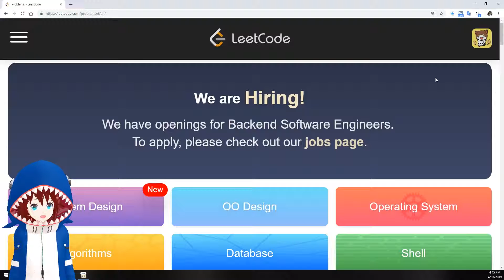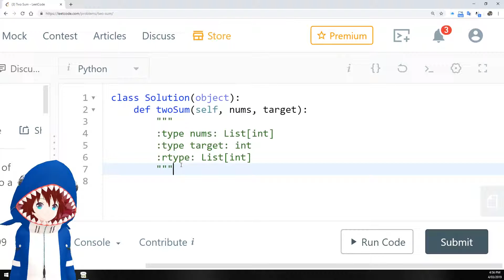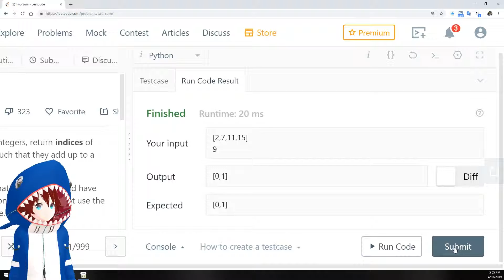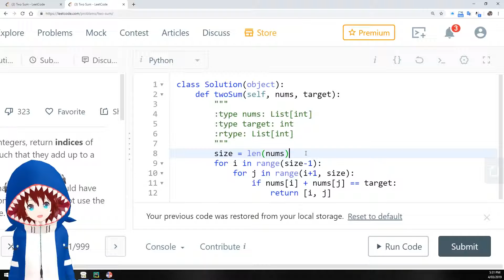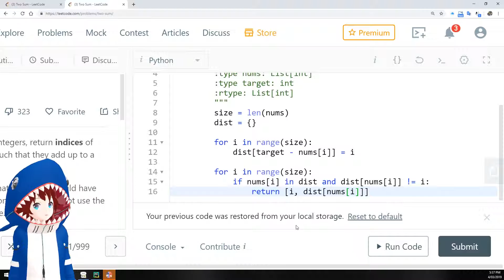LeetCode | #1 TWO SUM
LeetCode
没什么，我就是无聊了。
想不到实况什么游戏
鲨鱼模型的所有素材来自以下作者，感谢他们:
Base - KamaNoTenshi
Hair - MosterNighT-MMD
Coat - 9844
Pants - あにまさ式
Slippers - xXMofuMofuXx